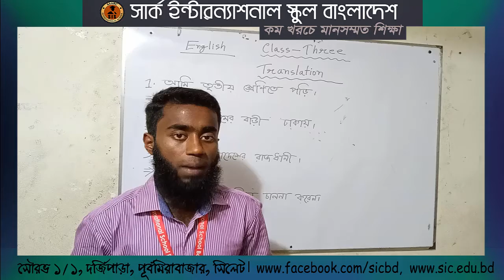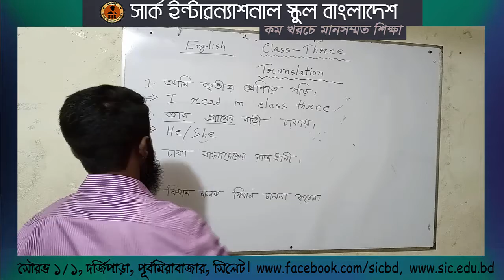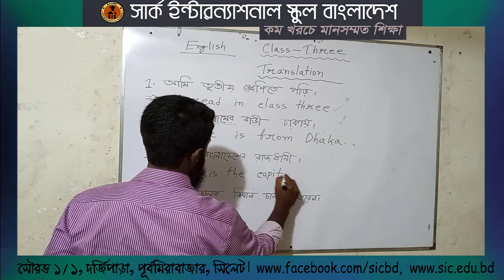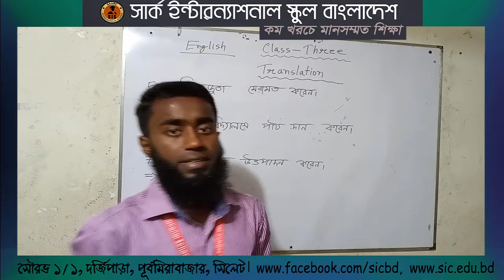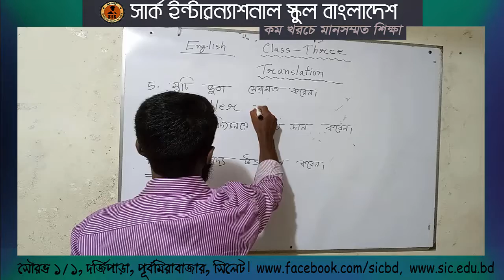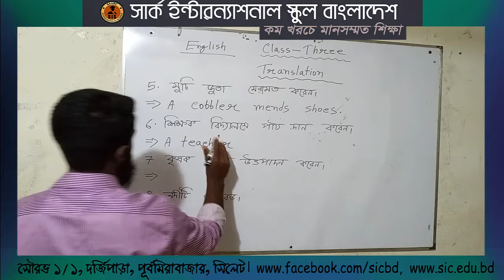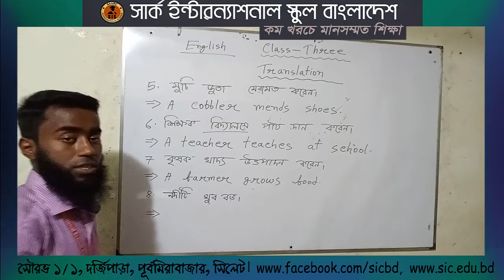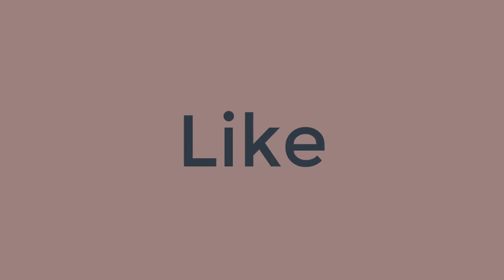Class 3 | English I Translation | SAARC e Education | Suhel Sir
lass 3 | English | Punctuation and Capital Letter | Unit-32, Lesson-64 | SAARC e Education | Suhel Sir

তৃতীয় শ্রেণি । ইংরেজী । English Grammar